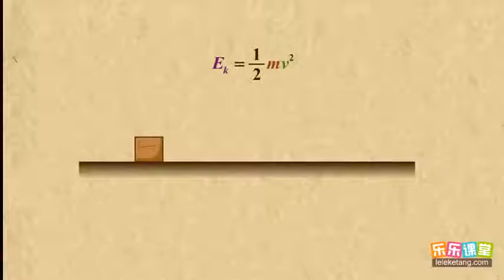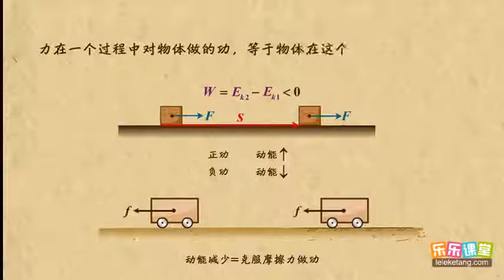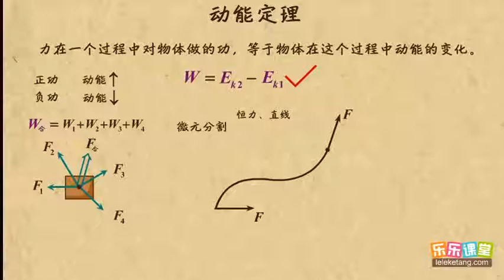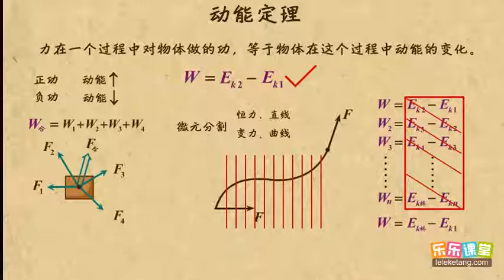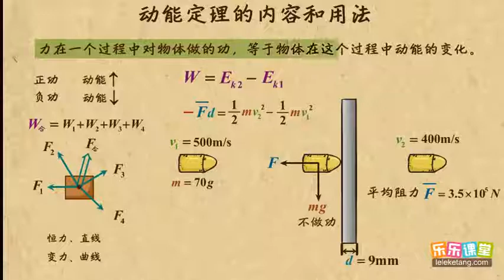02动能定理的内容和用法 机械能守恒定律（2）高中物理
02动能定理的内容和用法    机械能守恒定律（2）高中物理